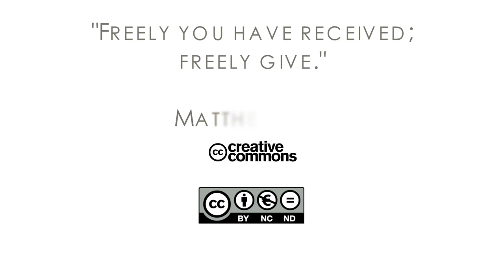17Q03 / 10 Радость поутру: Часть 1